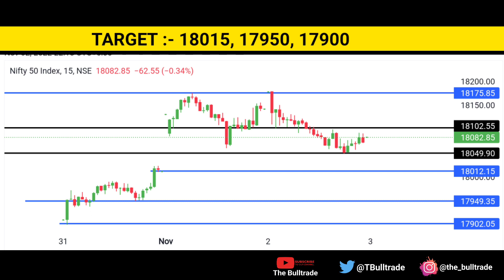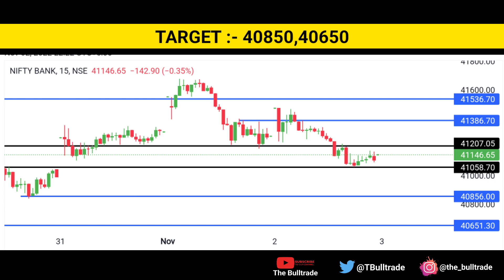Market Analysis For 03 November | Nifty Analysis And Bank Nifty Analysis Tomorrow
Banknifty analysis for Tomorrow | market analysis for 03 November

Connect with The Bulltrade